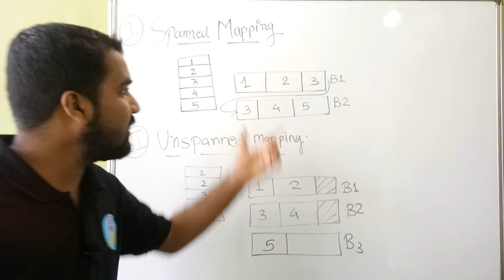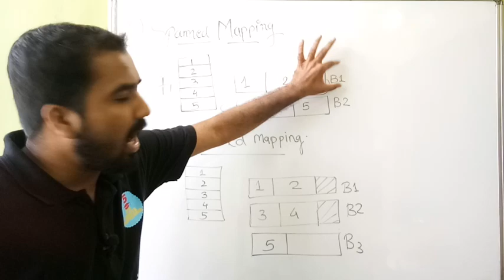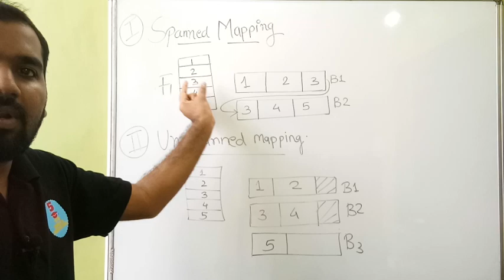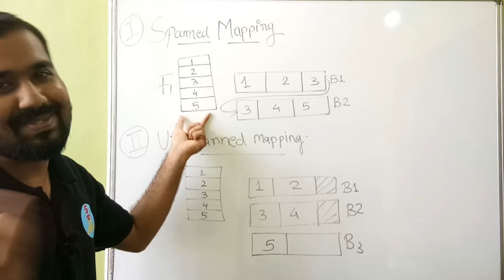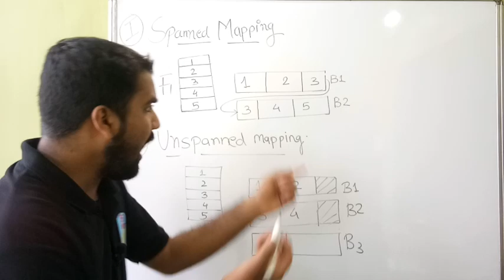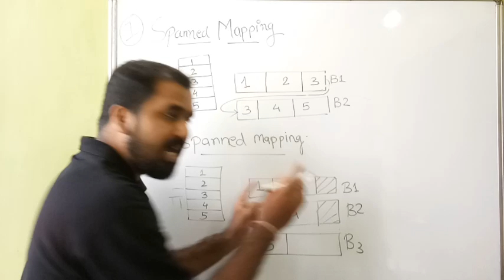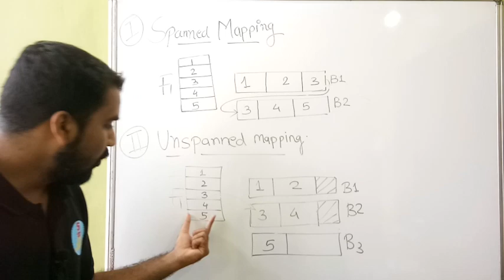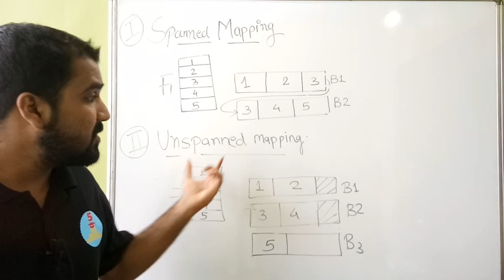Spanned Mapping And Unspanned Mapping Strategies Explained in Hindi l DBMS Course